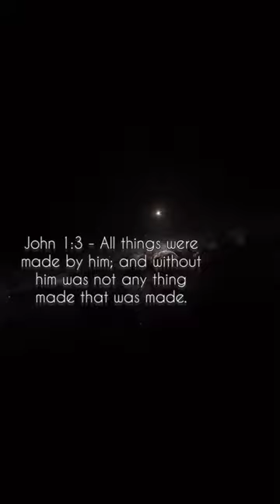HAND POWER GOD CREATION